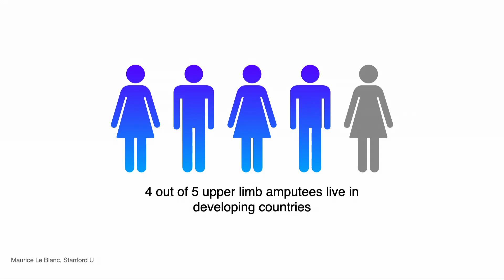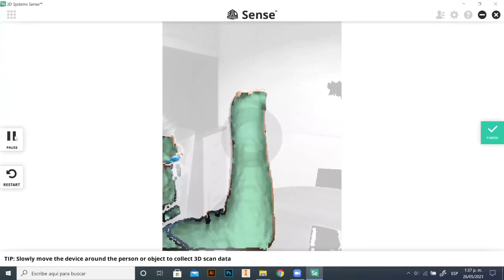The Affordable, 3D-Printed Bionics of the Future | Enzo Romero | TED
Creating functional prosthetics at a fraction of the cost of imported tech, bionic innovator and TED Fellow Enzo Romero shares a groundbreaking model for designing 3D-printed assistive technology sourced from recycled materials -- built in and for his native Peru. Hear how Luke Skywalker's bionic hand in Star Wars inspired Romero to pursue mechatronics engineering and help people with disabilities and limited resources fully live again.

Follow TED!